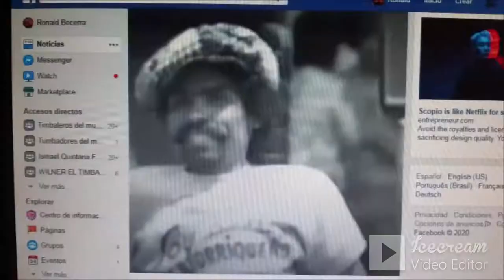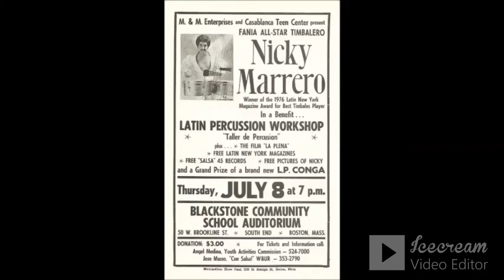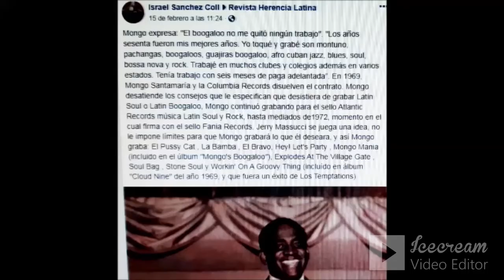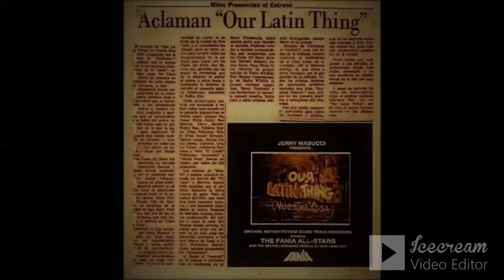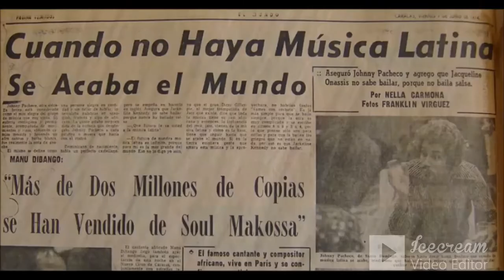Fania All Stars - Quítate la máscara -30º aniversario del sello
Adalberto Santiago, el "Elvis Presley boricua" (tocaba el bajo, cantaba y bailaba al mismo tiempo,  mucho antes de que Oscar D´León apareciera en escena). Orestes Vilató, amigo común, llevó a Barretto para que viera a Adalberto. Ray quiso que se desarrollara como cantante sin tener la limitación de tocar el bajo al mismo tiempo.

Así nace una de las duplas más efectivas de la salsa. Inclusive se piensa que  Adalberto fue el cantante predilecto de Barretto.

Uno de sus tantos éxitos es la composición de Hugo González "Quítate la máscara" (En estos tiempos de plandemia Santiago tuvo que cambiar la letra instando a la gente a que tome sus precauciones). El arreglo original lo hizo el pianista Luis Cruz, pero aquí presentaron una nueva versión donde tocan un guaguancó con Roena en el salidor, Barretto en el quinto y cantando una letra jocosa y Nicky acompañando con la clave.

Buen espectáulo para esa celebración del año 94.